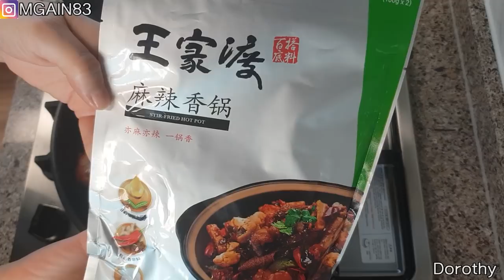[ENG SUB]마라롱샤麻辣龙虾 먹방 mukbang Chinese spicy food الطعام الصيني الحار 中国辛い食べ物